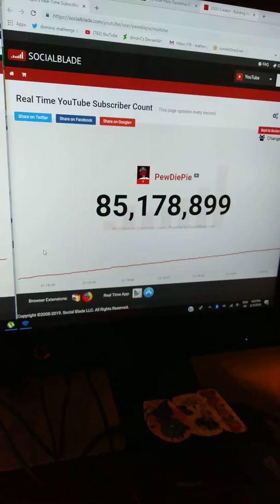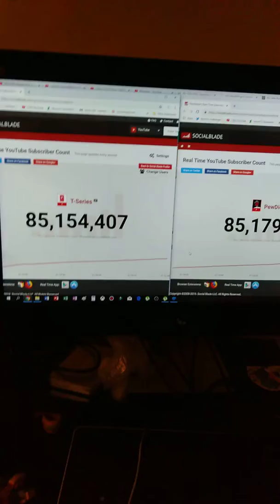PewDiePie must be the 100million sub king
T series is beating PewDiePie by subs
They must be stopped at all costs